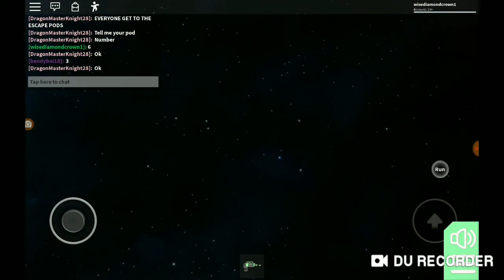Going on a space trip